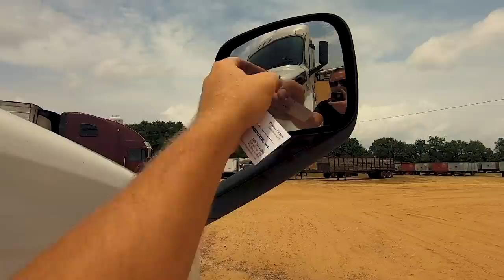My First CDL Semi Truck Big Rig ACCIDENT | Caught On DASH CAM | Police Get Called | Freightliner OTR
LOOKING FOR A CDL TRUCKING JOB? Try DriverFly!

CARRIERS / FLEET OWNERS LOOKING FOR DRIVERS?

MUSIC